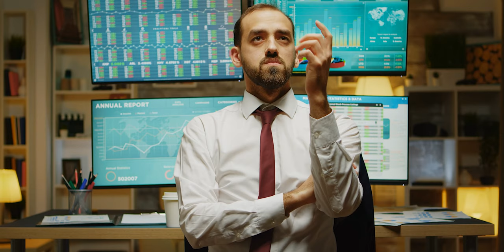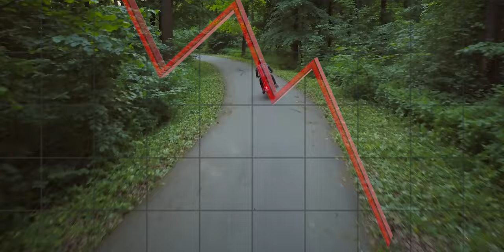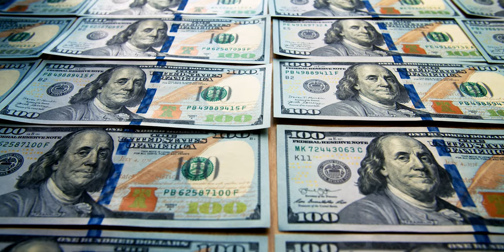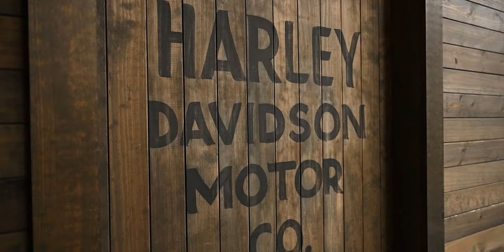How did Harley Davidson do it. The surprising 120 year history of the motor company.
How did Harley Davidson do it. This is the rise, fall, and rise up again story of the Harley-Davidson motor company.  This year, in 2023, we are celebrating 120 years of Harley-Davidson.  Whether you support the product, or the bike, you can’t deny that the History of the Harley- Davidson Motor Company is truly an American success story.  They went from number 1, to bankrupt.  The company fought back, by sheer determination and perseverance, to become one of the biggest brand names on the planet.

Now, I've spent the past few years traveling the United States on my Harley-Davidson while producing motorcycle documentaries, films, and other motorcycle videos for you to enjoy. But I never really had a full understanding of the history of Harley Davidson until now.

CHECK OUT THE LINKS TO THE PRODUCTS I USE BELOW.

FUN ACCESSORIES

My Windscreen
2nd Windscreen
My Road Glide Tour Pack